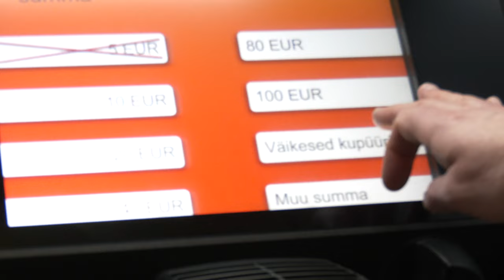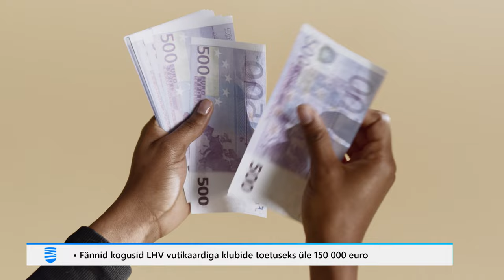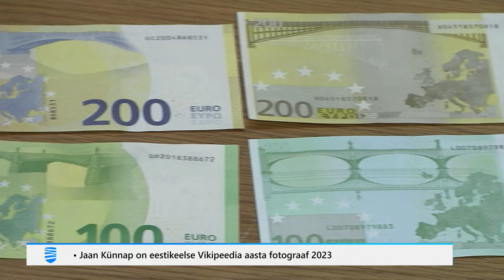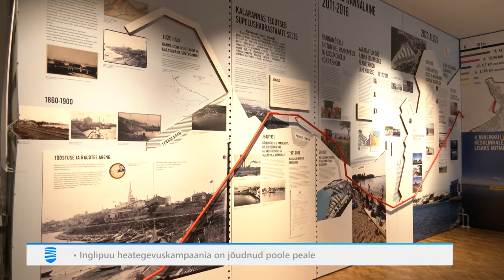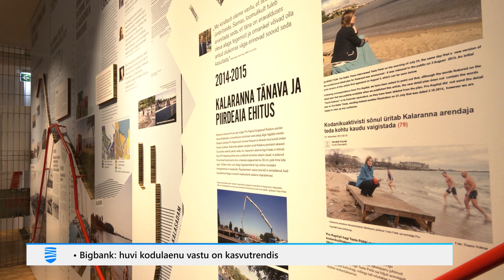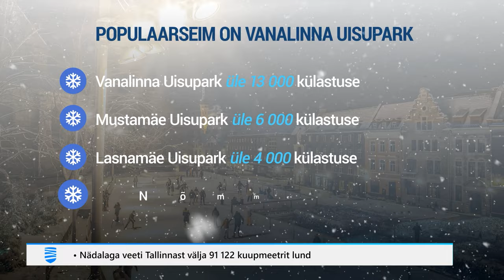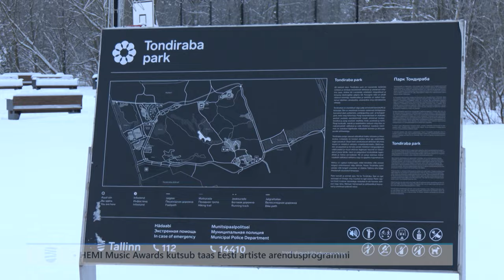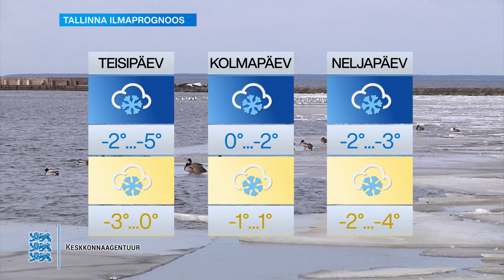11.12.2023 - Tallinna Uudised